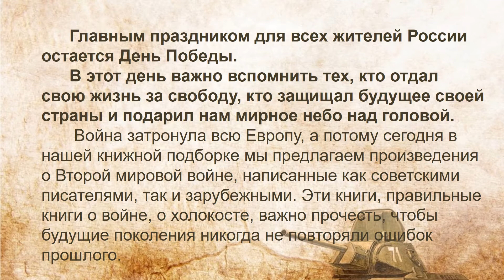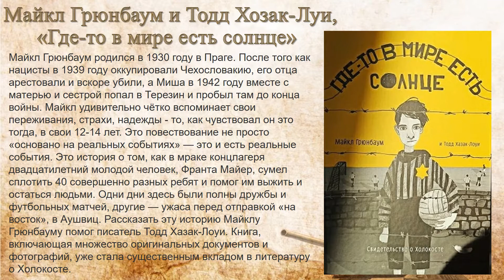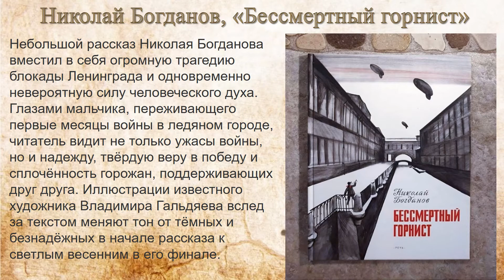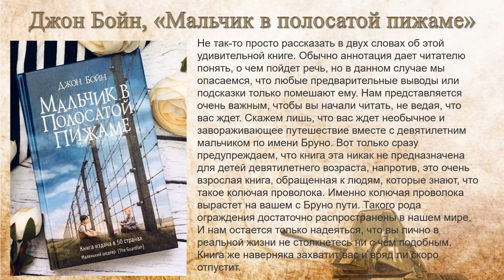Интерактивная книжная выставка «Дорогами войны»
РРОО СПЭЦ «Достижение», при поддержке Правительства Ростовской области, приглашает принять участие в реализации программы проекта «Совершенствование системы патриотического воспитания детей и молодежи Ростовской области», и ознакомиться с материалами для учащихся: